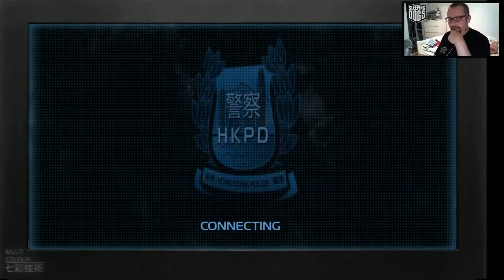Sleeping Dogs - (#3) - Zaraz dostanę nerdgazmu [Lets Play]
Sleeping Dogs to przerażająco dobra produkcja, która niepozornie wkradła się na rynek tylnymi drzwiami i zrobiła furorę. Ten niezwykle klimatyczny, osadzony w Hongkongu sandbox, wypełnił kilkanaście godzin mojego życia w sposób, którego na pewno się nie spodziewałem. Zapraszam na let's play w kilkunastu odcinkach.